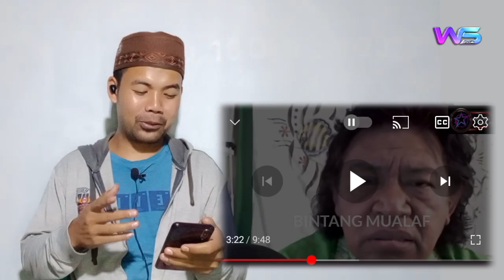Sungguh Sangat Malang Nasib Saifudin Ibrahim | Jadi Pemulung & Mengemis Untuk Menyambung Hidup